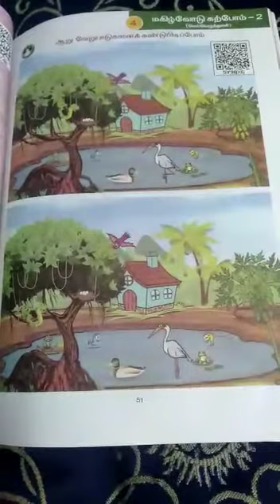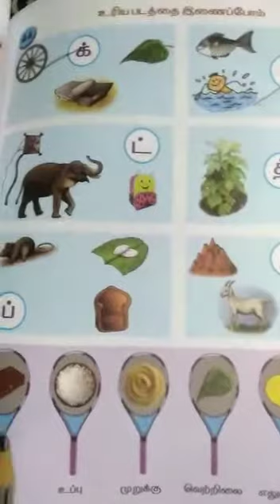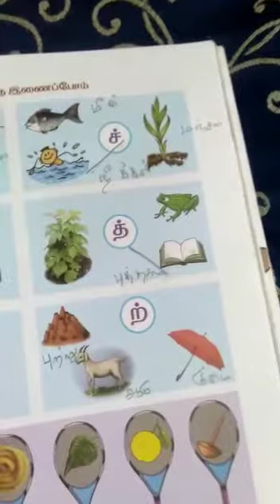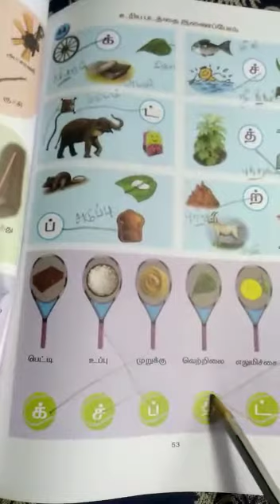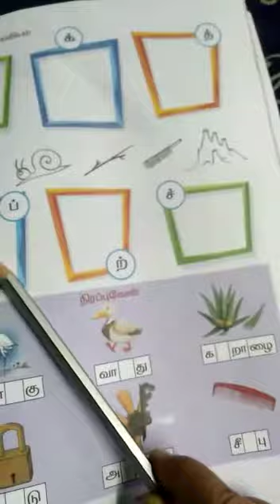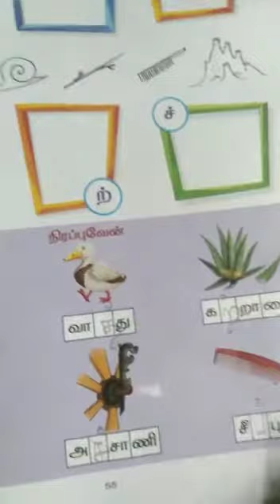1st STD Tamil Revision